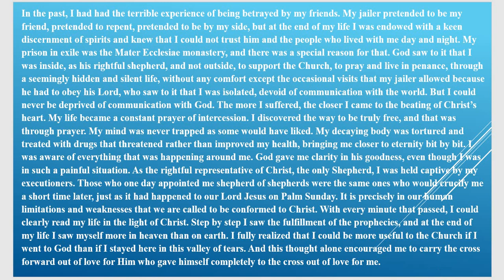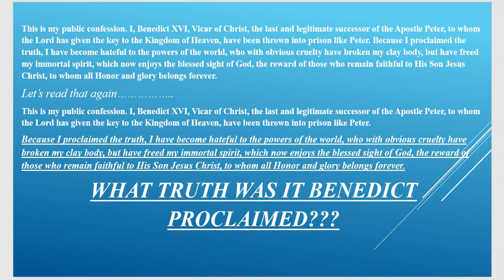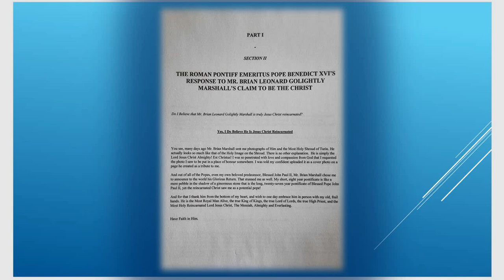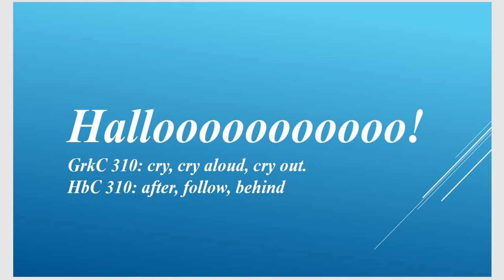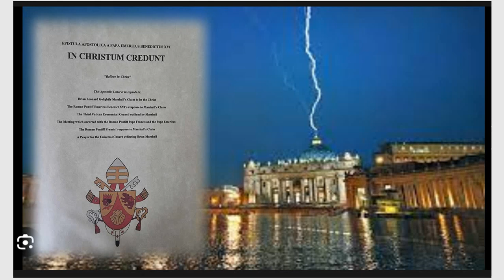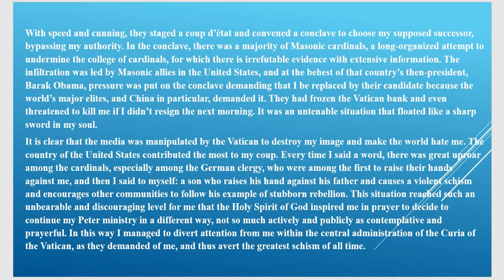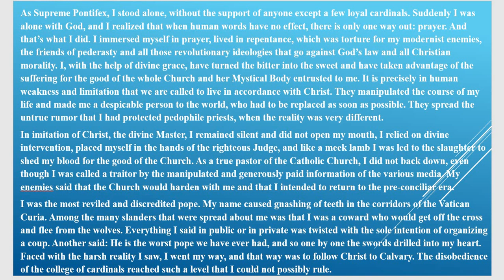Omega Testament Part III of VI